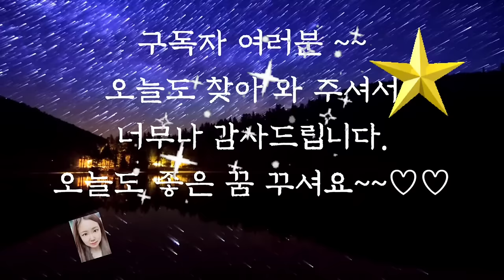💕듣다보면 잠드는 옛날이야기💕/난쟁이와 흰 곰/수면동화/오디오북/전래동화/옛날이야기/동화/신혜/잠자리동화/야담/중간광고없음/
난쟁이와 흰 곰 (0:00)
공주의 약 (16:52)
신기한 샘물 (25:27)
금덩어리 (29:39)
화목의 비결 (33:42)
신기한 항아리 (37:17)
새들의 목소리 (41:57)
호박 벌과 여우 (45:48)
작은 오두막집 (56:49)
이야기 정리 및 의견(1:00:50)

복은 돌고 돌아 다시 돌아온다는 말이 있습니다.
오늘 들려드린 이야기에서 금덩어리 이야기가 바로 그에 관한 이야기입니다.
손님이 두고 간 금덩어리를 조금의 망설임도 없이 찾아준 주인의 선행에 대한 복은 바로 그날 아들의 목숨을 되찾으면서 돌아왔습니다.
하지만 손님은 결국 금덩어리를 잃게 된 셈인데요. 그것은 당장의 손해이지, 나중에 그 복이 다시 돌아오지 않을까 생각해 봅니다.
그렇게 복을 지으면 복이 돌고 돌아 세상이 더 아름다워질 것이라는 것을 생각하게 해주는 이야기 였습니다.